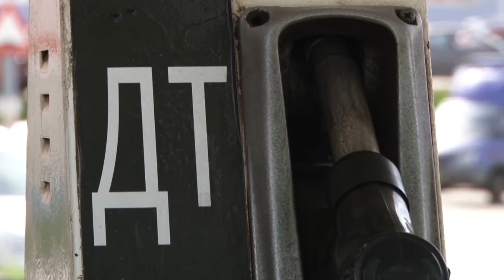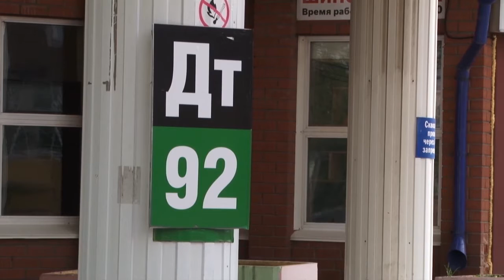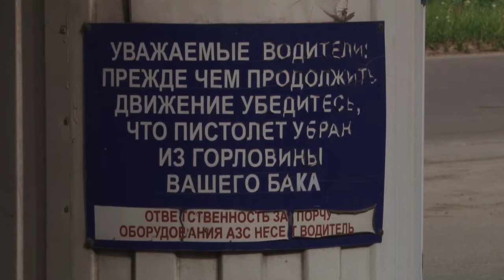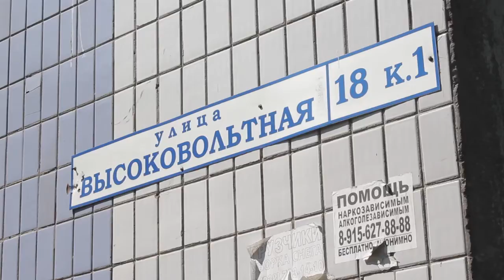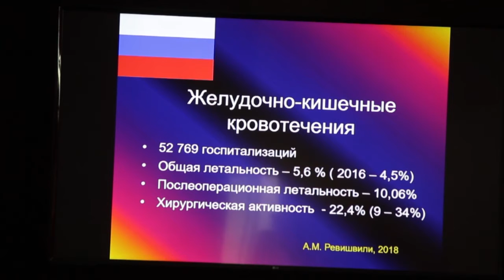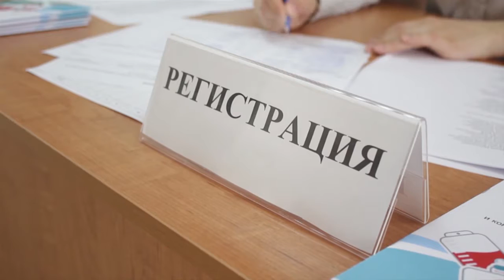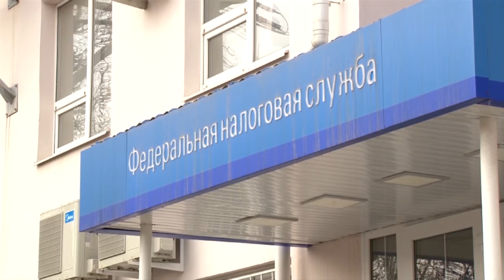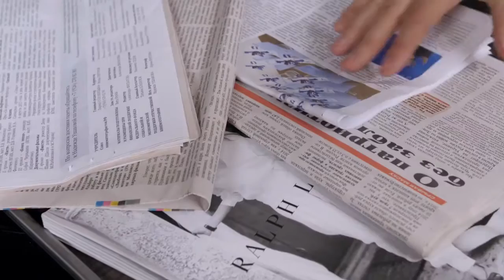День города - новости Рязани 17.05.18